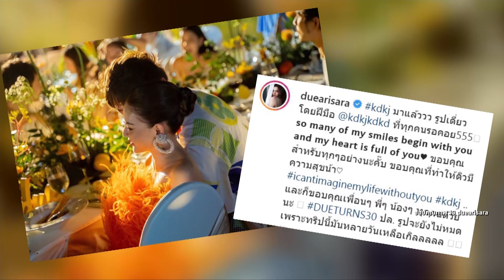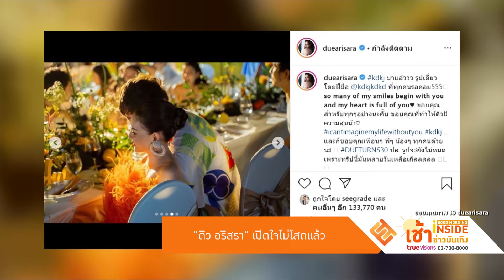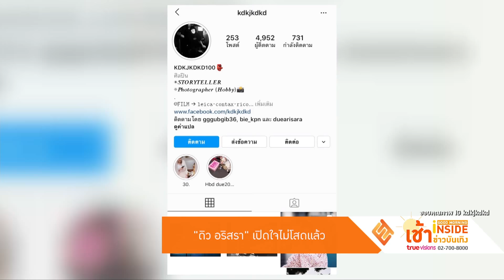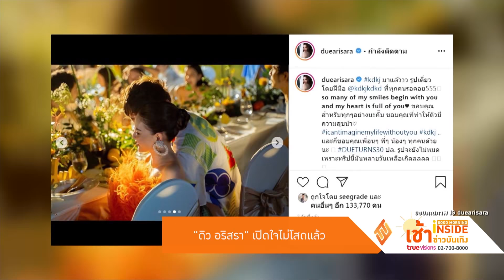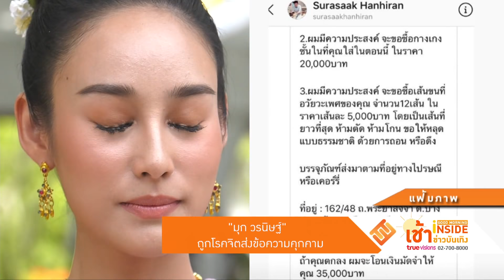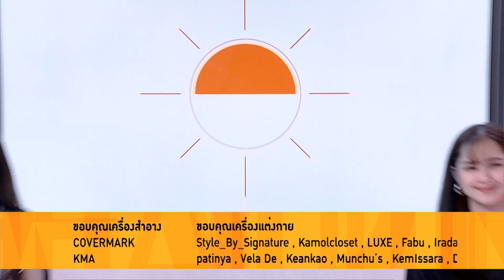Good Morning Inside เช้าข่าวบันเทิง | 26-06-63 | "แตงโม นิดา" พูดชัด "โอ๊ต ปราโมทย์" ตรงสเปค